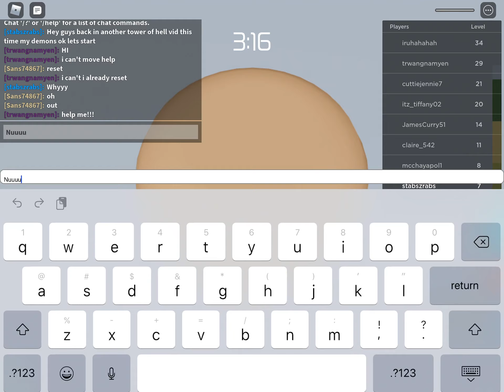Tower of hell mix my demons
It’s a bit short